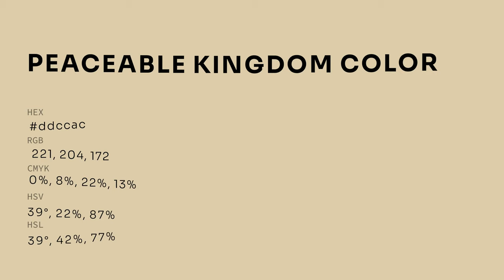Peaceable Kingdom color ddccac hex color - Orange color - Cool color ddccac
What color is Peaceable Kingdom ? ddccac hex color - Orange color - Cool color ddccac

Hex ddccac Color Code is also known as Peaceable Kingdom color.

Hex ddccac Color code in RGB color code model is created after adding 86.67% red color, 80.00% green color and 67.45% blue color.
Hex ddccac Color code in CMYK color (process color) code model is generated after subtraction of 0% cyan, 7% magenta, 22% yellow and 13% black.